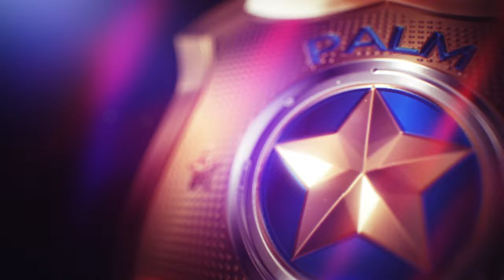Short Police Chase #6 / Lotus Exige S / Night / Rear View Cam - Need for Speed™ Heatᴴᴰ